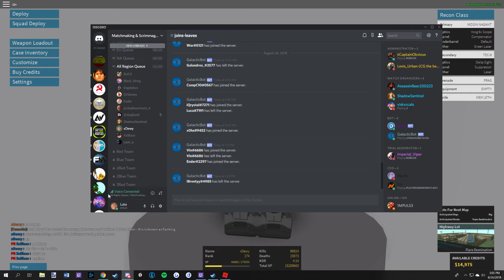canadian microphones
lol